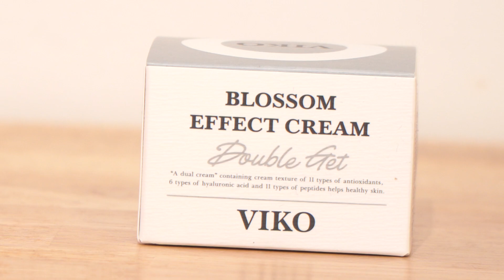[ENG] VIKO & EVELYN, Daily Makeup of North Korean Defectors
Hello, I'm Evelyn
I'm going to show you my makeup for the first time~~ Please enjoy it~~

안녕하세요~ 에블린입니다
오늘 제 메이크업 장면을 첫 공개합니다~~ 재미있게 봐주세요~~